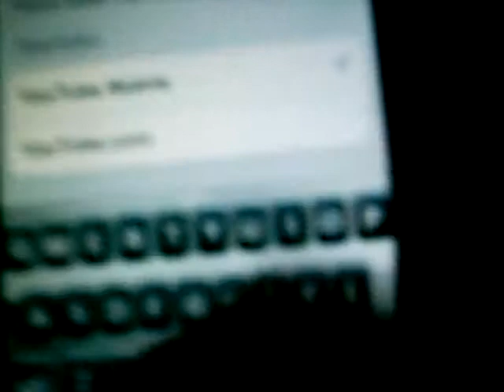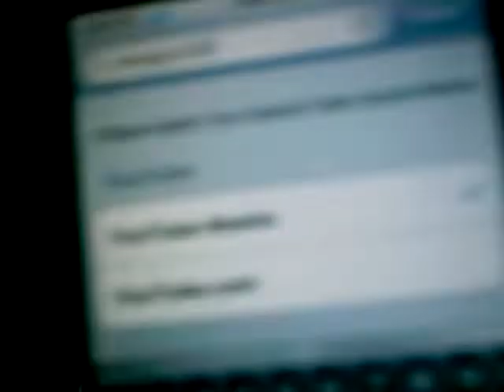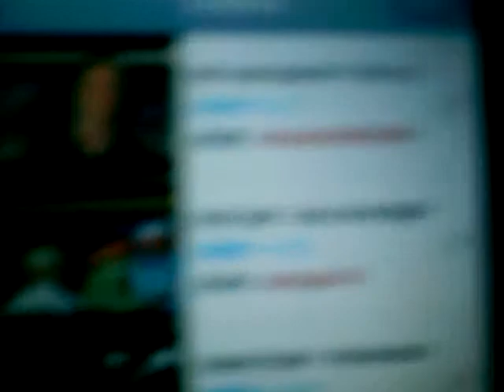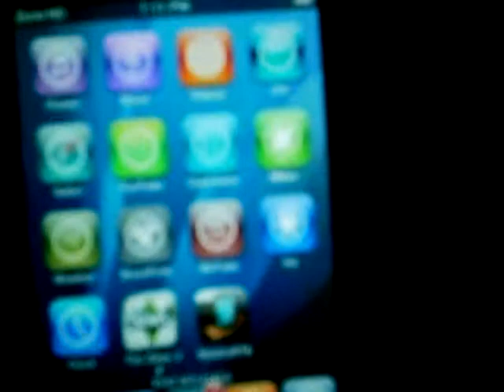How to download YouTube videos directly to your iPod touch or iPhone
How to download YouTube videos directly to your iPod touch or iPhone. must be jailbroken.